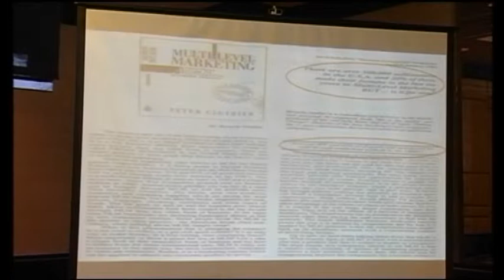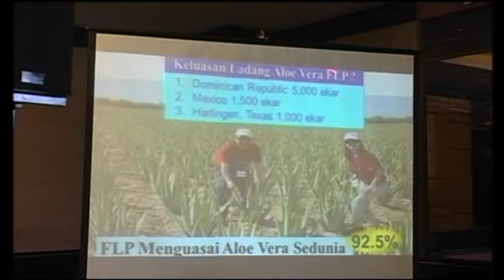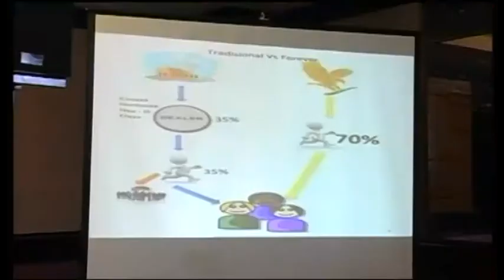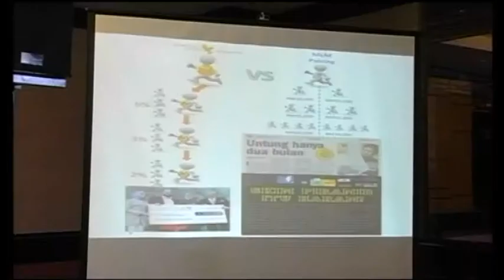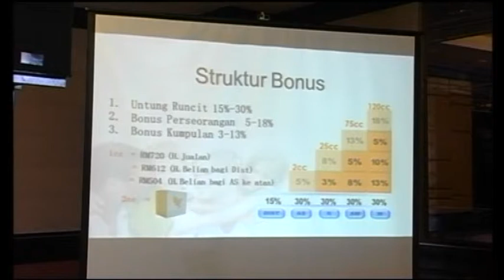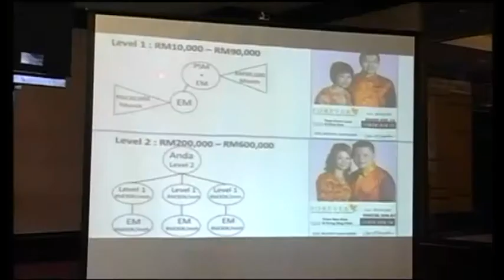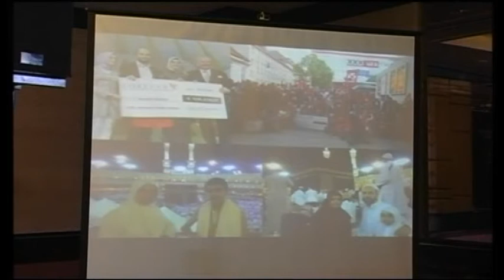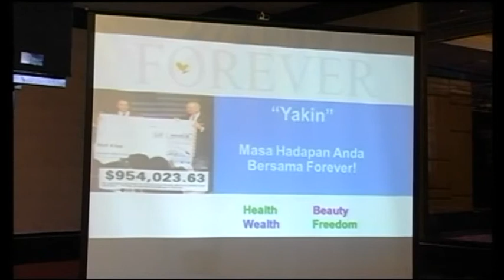GE Johor Bahru Pelancaran Peluang Usahawan Global